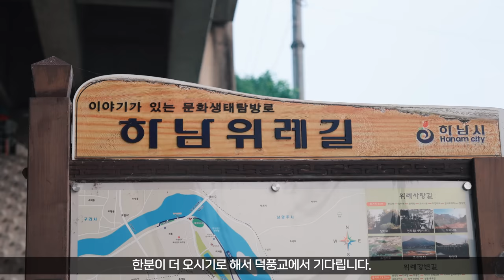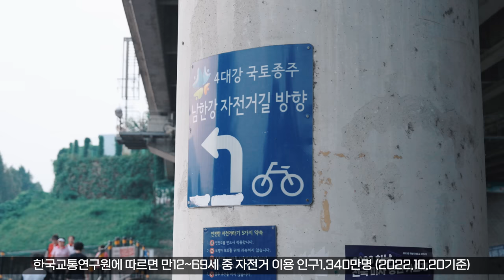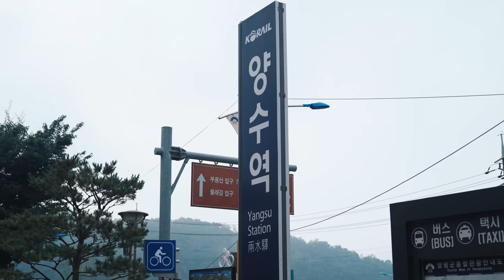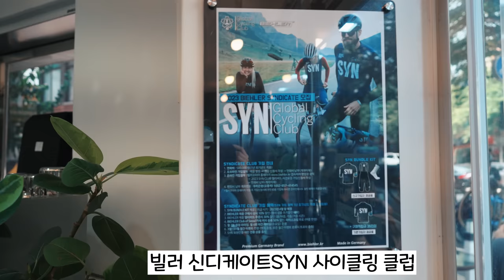자전거 동호회 운동벙 라이딩│민디의 자전거 여행 Ep.147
[빌러 신디케이트 사이클 클럽 가입 문의]
[ 민디의 자전거 여행 이야기 ]
[ 자전거 여행 라이딩 추천 코스 ]여기는 자덕의 성지 동부고개 입니다.
민디가 사용하는 유료 음원
[ ⏬️아래 링크를 통하여 가입 시 2개월 추가 보너스⏬️ ]